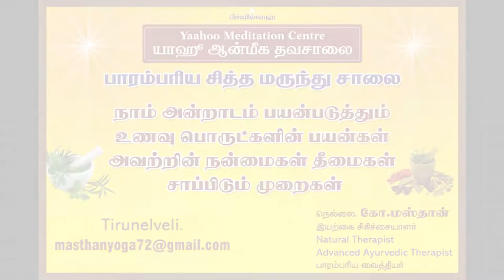Benefits of Pariral Meen in Tamil (பேர்இறால் மீன் நன்மைகள்)